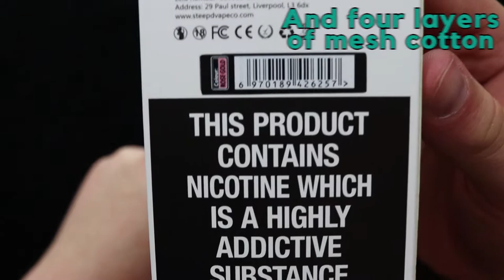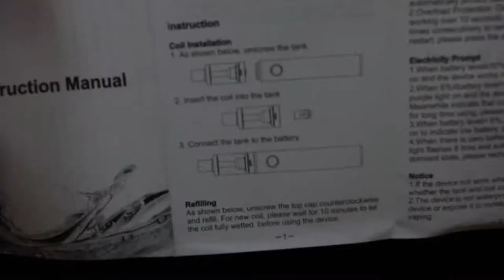STEEPD S1 QUIT KIT UNBOXING | Product overview and key features [Alectrofag]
🌟 Steepd Vape Co. S1 QUIT KIT UNBOXING